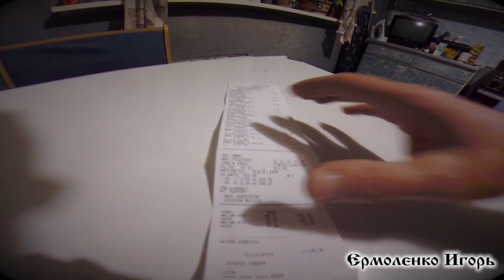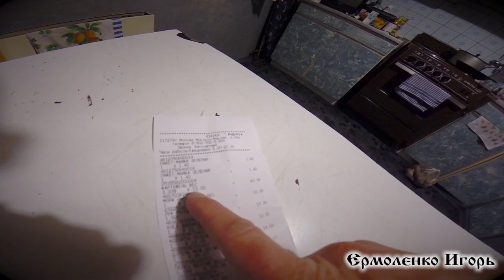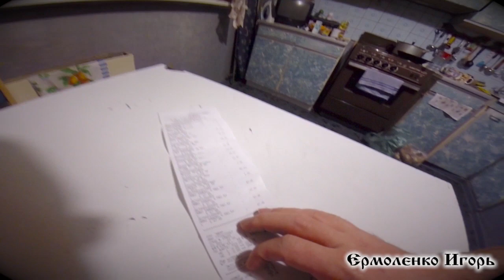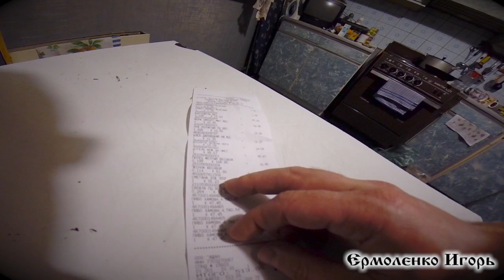Обзор цен Ашана в Москве || Ашан на Беляево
Немного о себе:
Мне 29 лет. В Москве живу с ноября 2008 года (родился и вырос в селе Приютное Республики Калмыкия, после окончания школы, с 2002 по 2007 гг. учился в г. Ставрополь, после окончания университета, с 2007 по 2008 гг. служил в рядах вооруженных сил РФ в г. Волгоград). С ноября 2012 по июль 2013 года работал в компании "НЭО Центр" на должности оценщика жилой недвижимости. С июля 2013 по сентябрь 2013 года работал в Нота-Банке на должности старшего экономиста. С сентября 2013 года работаю в одном из банков Москвы на должности специалиста.

Название песен:

1) ...

Теги (один из способов продвижения)